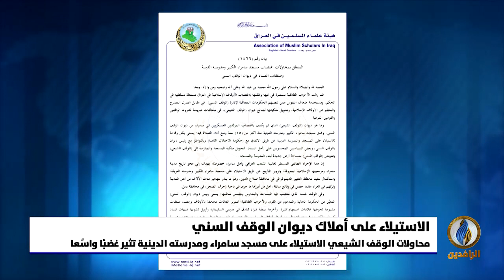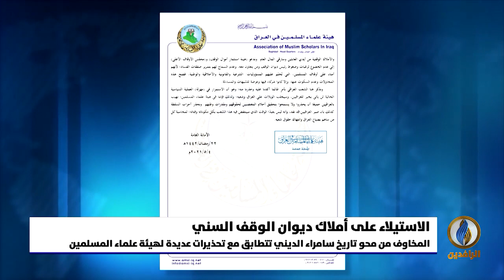تقرير إخباري.. بنفس طائفي.. الوقف الشيعي يواصل سياسة الاستيلاء على أملاك الوقف السني في سامراء